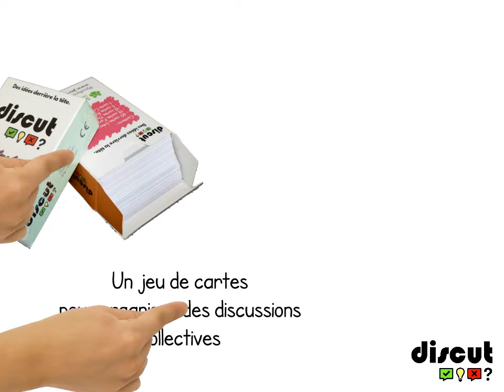Organiser un atelier philo avec Discut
Tutoriel pour apprendre à organiser un atelier philo avec le jeu de cartes Discut